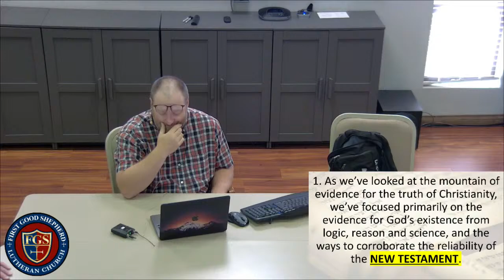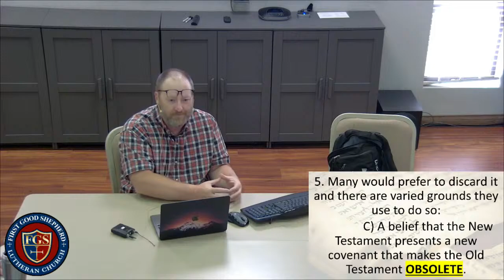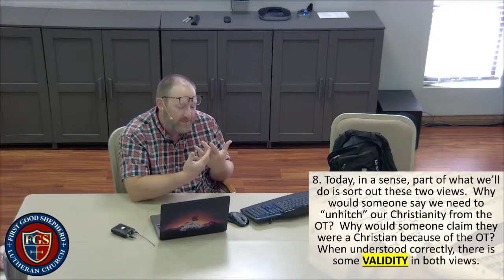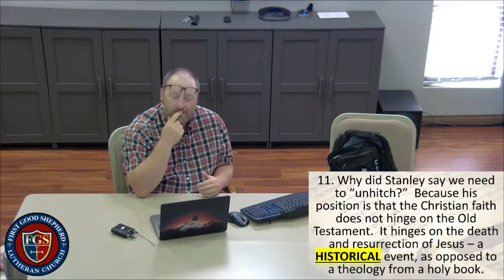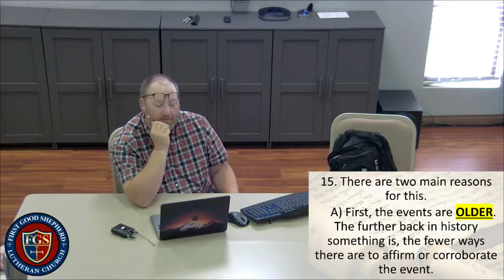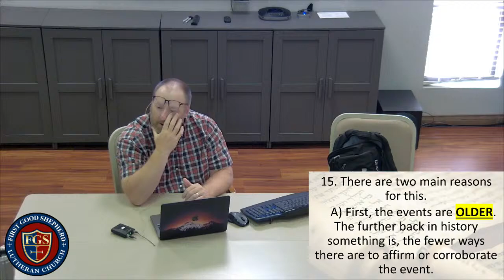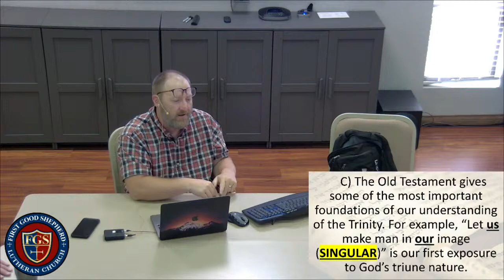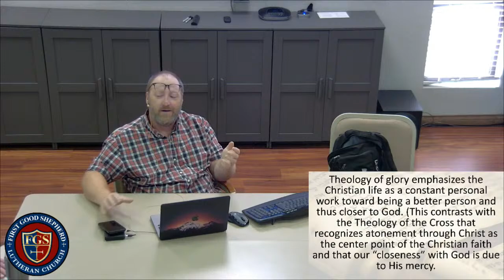Rational Faith: Why We Believe | Week 31 (Lesson 30) | First Good Shepherd Lutheran Church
Believers and non-believers alike often accept a myth that Christians set aside reason to trust in the Holy Bible.  In reality, if God did not exist, reason could not be possible.  If you are the mere product of random, chance forces, you have no real basis on which to trust your reason at all.  You're merely a moist robot or bag of chemical reactions.

A false definition of faith is believing in things in spite of contrary evidence.  Our choice is not between rationality and faith.  Every worldview relies on faith.   The debate is actually between rational faith and irrational faith. Jesus took away our sins, not our brains.  Materialists (atheists) must rely on blind faith in many things.

In this course in 2022 the members of First Good Shepherd Lutheran Church are walking through the evidence that God is the foundation of reason, that only God can make sense of the scientific evidence of a finite universe and its fine-tuning, as well as the origin of genetic code and life itself, and that the Bible itself is testably reliable: Jesus really did take on human flesh and pay the price for your sin, and He really did rise from the dead to show He conquered sin, death and the devil.

In short, we're studying what we believe, why we believe it, and how we can communicate it to non-believers in a winsome way.